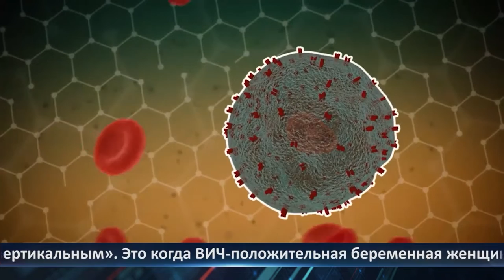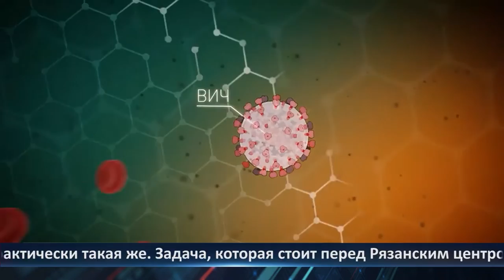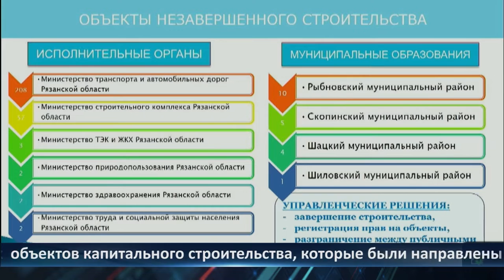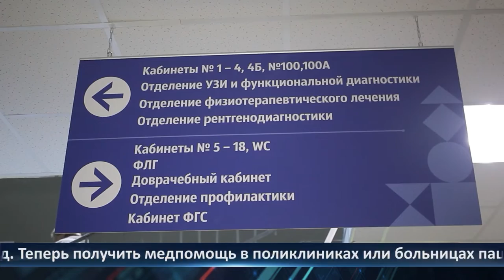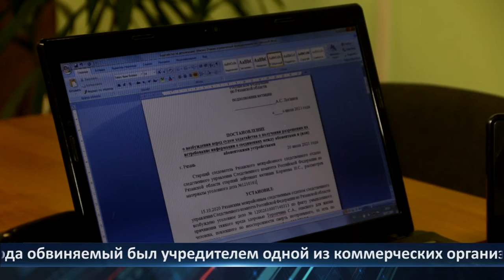День города - новости Рязани 01.12.2022